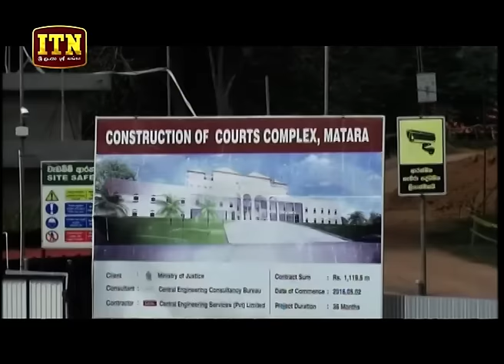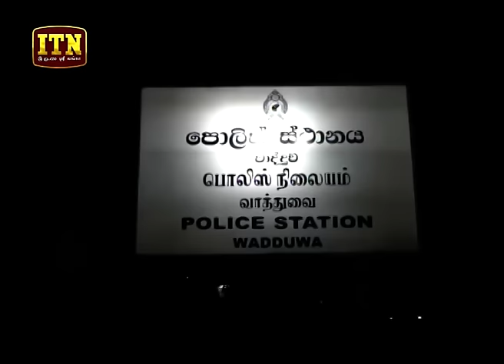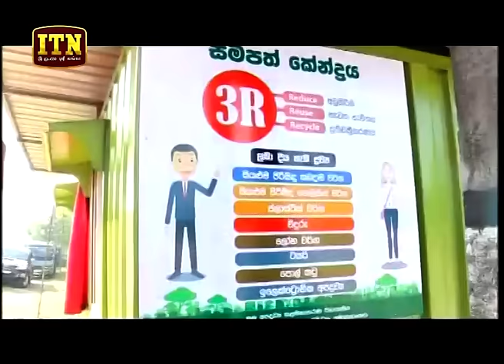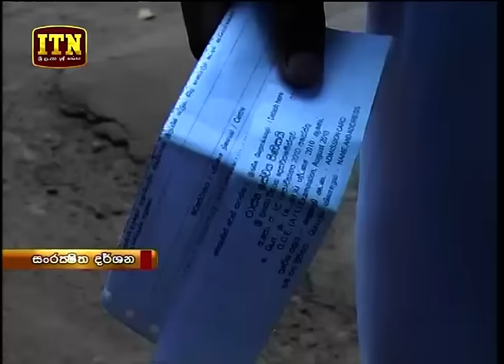ITN News 2019-01-12 | 12.00 PM